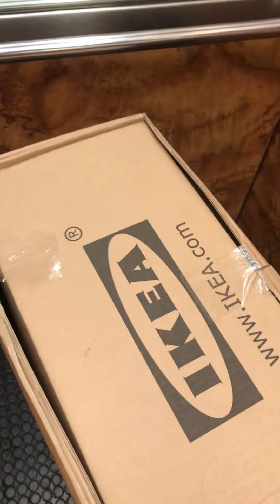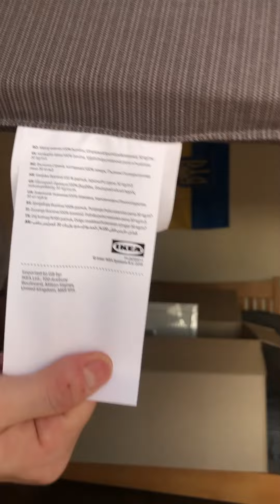IKEA Ирландия Распаковка Чек - Обзор покупок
Быстрый проверенный и удобный сервис по переводу денег 🤑 из Европы на карты Украинских банков 🏦 лучший курс, Первых два Перевода Бесплатно если Зарегистрируйтесь по моей Ссылке или введете мой промокод при регистрации 031iv8, мгновенные переводы на карту, сам пользуюсь данным сервисом постоянно РЕКОМЕНДУЮ!

Телефон горячей линии украинцам:
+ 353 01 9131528